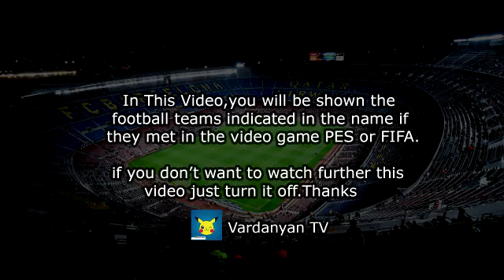Galatasaray vs Göztepe 2-1 All Goals & Highlights PES 2017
Galatasaray 2-1 Göztepe MAÇ ÖZETİ | Spor Toto Süper Lig - 2021/2022

Goal Cherif Ndiaye - Galatasaray vs Göztepe 0-1
Goal İbrahim Halil Dervisoglu - Galatasaray vs Göztepe n1-1
Goal Olimpiu Moruţan - Galatasaray vs Göztepe 2-1
Galatasaray Göztepe
Galatasaray Göztepe Süper Lig
Galatasaray Göztepe Maç Özeti
Galatasaray
galatasaray goztepe ozet
göztepe
galatasaray goztepe
galatasaray göztepe maçı
gs göztepe maç özeti
gs göztepe
gs maç özeti
galatasaray goztepe mac ozeti
gs özet
galatasaray maç özeti
gs goztepe mac ozeti
gs göztepe maçı
galatasaray göztepe maçı özeti
gs
galatasaray göztepe
süper lig maç özetleri
galatasaray göztepe özet
galatasaray göztepe canlı
galatasaray maçı